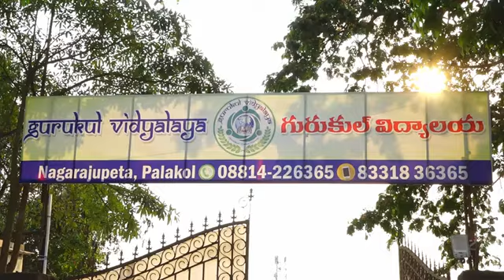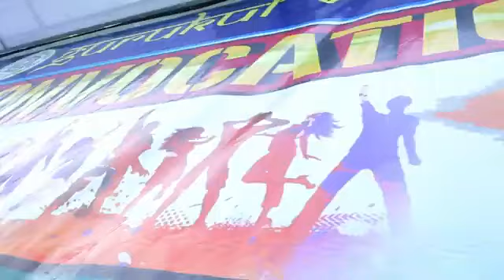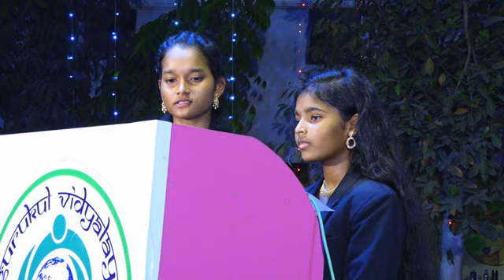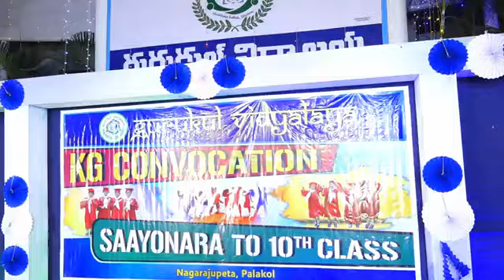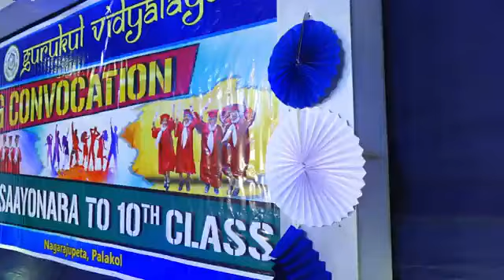GURUKUL VIDYALAYA KG GRADUATION AND FAREWELL TO 2022 -23 XTH